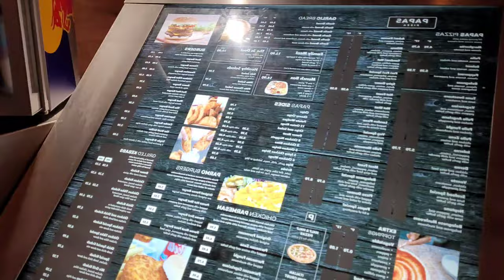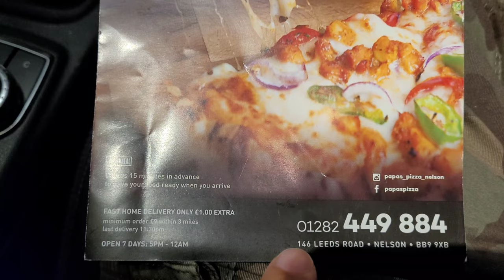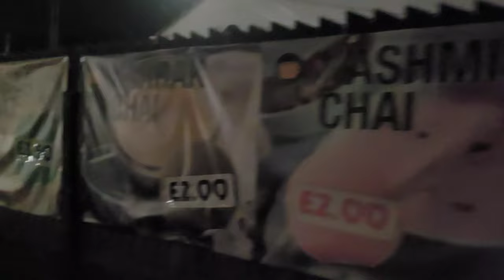Best and my Favorite Chicken Parmesan | Papas Pizza Chai Guys Nelson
Today I am going to show you the Best and my favourite Chicken Parmesan Take away in UK is located at PAPA'S PIZZA in the heart of the beautiful city of Nelson. the garlic mayo sauce are soo delicious.

I also stop at The chai guys to get some Pakistan/ Indian style karak chai (Tea)

Restaurant reviews
Takeaway reviews
Food tours all over the UK